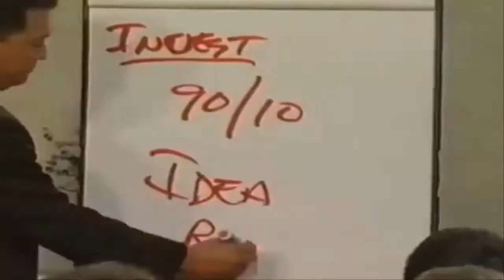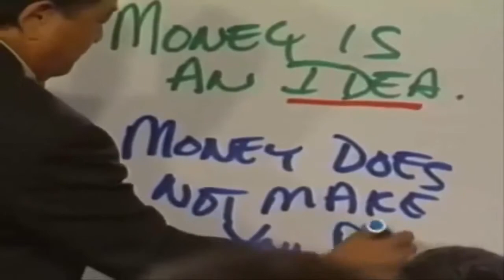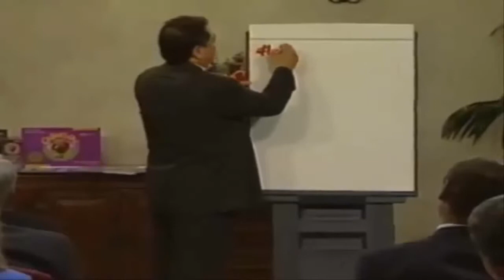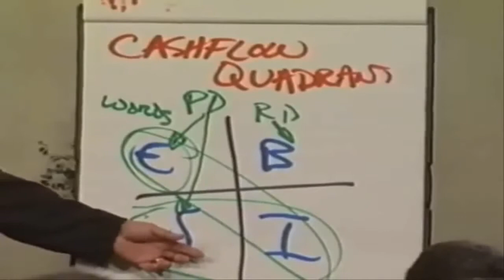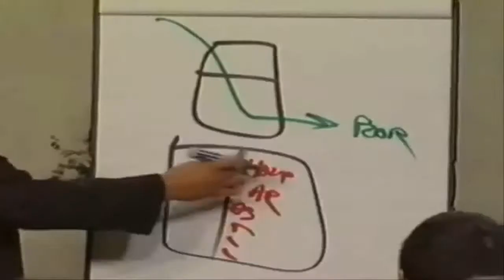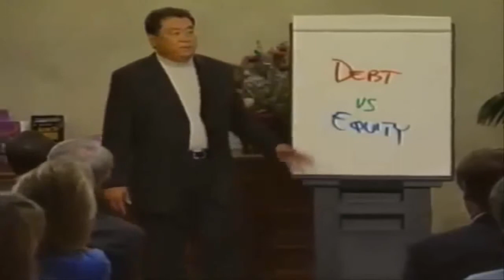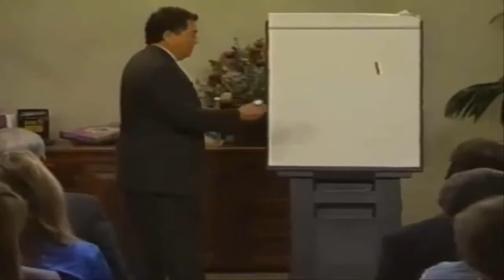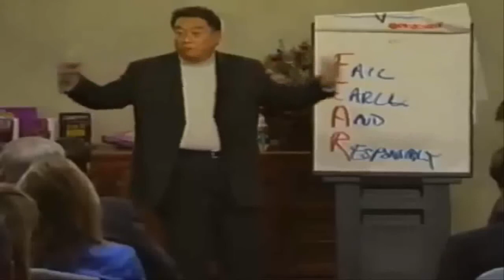Millionaire Mentoship Class - Robert Kiyosaki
Powerful Session with Master Robert Kiyosaki, explaining the secrets and mindset to become successful and wealthy.